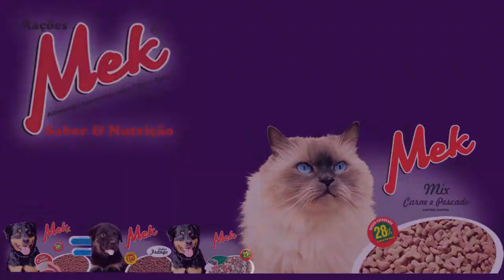TRATOR ROUBADO EM ARAMBARÉ PODE ESTAR EM TAPES